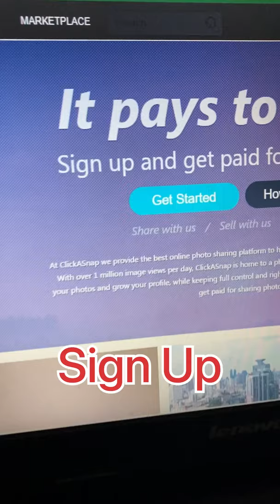Make Over $700+ For ONE Image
Make Over $700+ For ONE Image. This is the EASIEST way to make money.

🔥 Best FREE training to make a full-time income online:
➡ beacons.ai/grahamwilkinson.co

🔷 -- $750 Per Hour To $1 Million For Free -- 🔷

Go From $750 Per Hour to $1 Million with Digital Marketing Using a Free Platform and Make Money Online the EASY way. This is the EASIEST way to make money.

Make Money Online Using Your Phone - Worldwide

Make $700+ For ONE Image.

Hey Good people. My name's Graham Wilkinson and on my channel I show you how to potentially make money online fast.
I will break down various areas of an online business, into bite size chunks per video release, and try my best to show you how you can start earning income on the internet fast, today.

The information on this YouTube Channel and the resources available are for educational and informational purposes only. Earnings are not guaranteed by this channel, as it depends on how you implement it and the effort you put in.